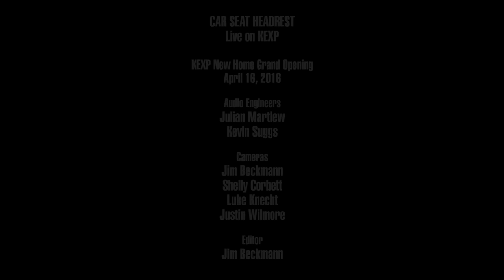Car Seat Headrest - Times to Die (Live on KEXP)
presents Car Seat Headrest performing "Times to Die" live during KEXP's New Home Grand Opening. Recorded April 16, 2016.

Audio Engineer: Julian Martlew
Audio Mixer: Kevin Suggs
Cameras: Jim Beckmann, Shelly Corbett, Luke Knecht & Justin Wilmore
Editor: Jim Beckmann